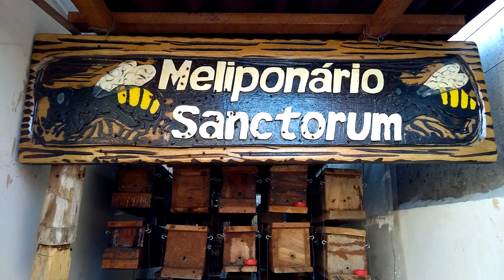Mel da Mandaçaia-da-caatinga (Melipona mandacaia) dicas para consumidores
Abelhas do Bioma Caatinga acompanhe o canal Biologia Evolutiva do Gilvan
O mel de abelhas é um dos alimentos mais nobres, porém requer muito cuidado no manuseio, esse é o mel da mandaçaia da Caatinga (Melipona mandacaia). Esse canal prisma pelas boas práticas com abelhas sejam as nativas, ou as africanizadas.